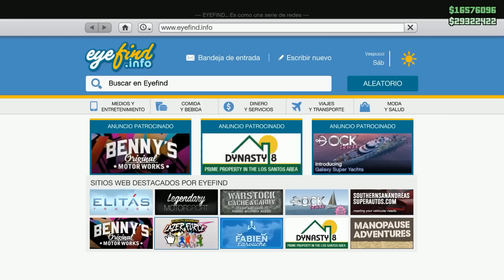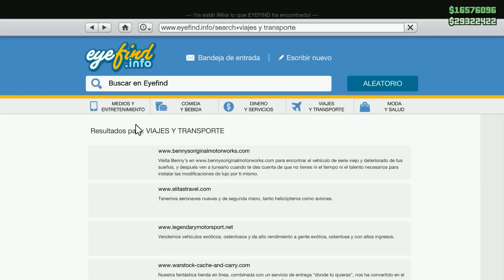GTA 5 online ქართულად axaLi DLC SANTA CLAUS